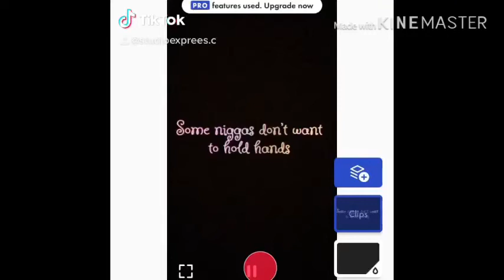Vlogsmen Me Life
Hey guys haven’t been on here 4 long so here u go